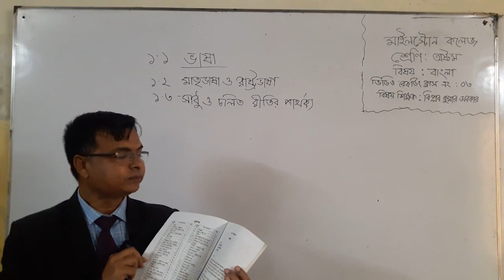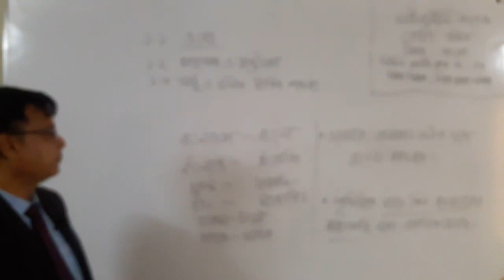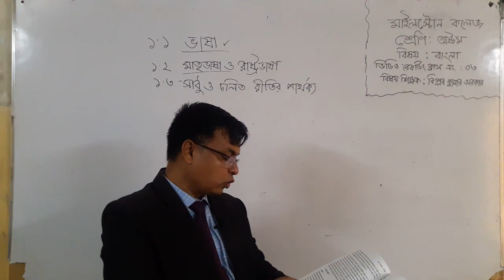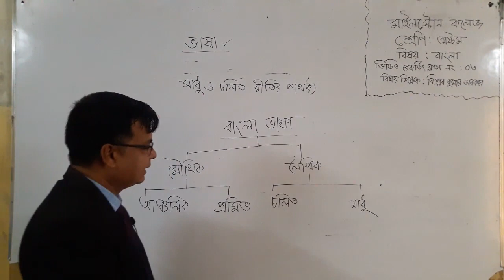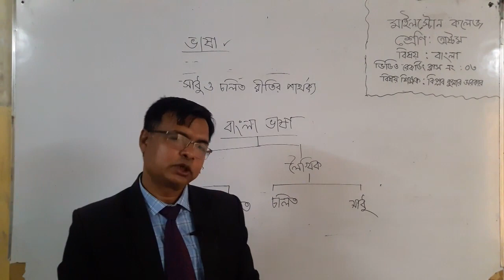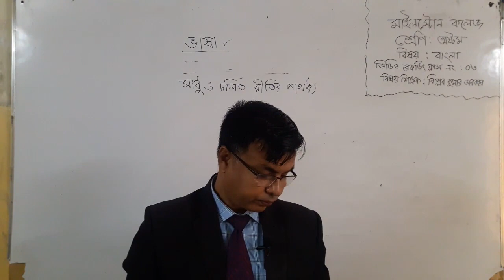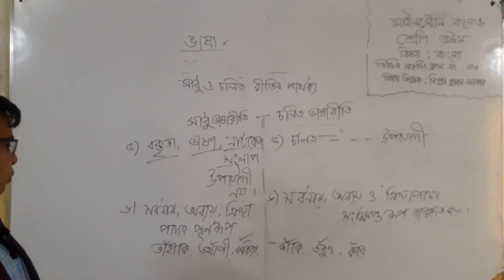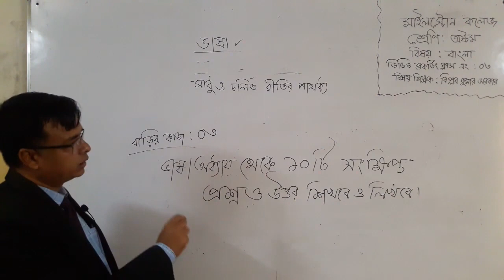21 VIII EM Bangla 03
Presented by: Biplab Kumar Sarker
 Senior Teacher , Milestone  College